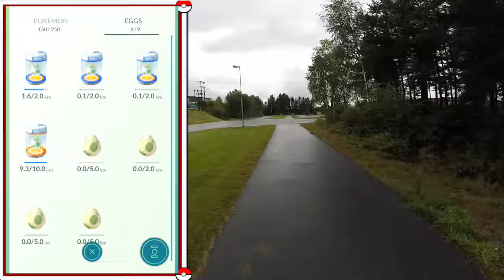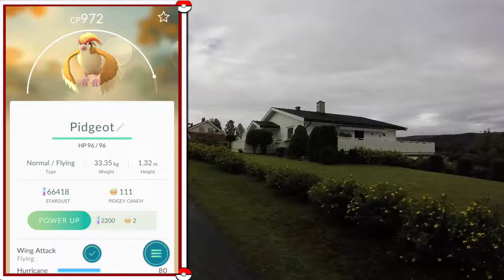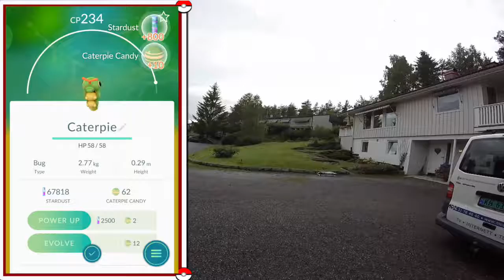FINALLY I GOT IT! (Pokemon GO!) #2